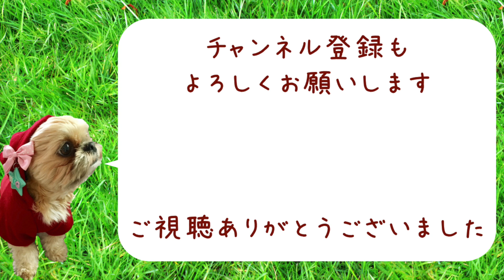【お手入れ】偉そうな態度!?でブラッシング【チワワ×シーズー】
むぎはブラッシングを始めようとすると逃げたり怒ったりします。
ただ、ブラッシングを始めると気持ちよくなって、うとうとしますよ。
今回のブラッシング中のむぎは偉そうな態度です。

チワシー ( チワワ & シーズー ミックス犬 )